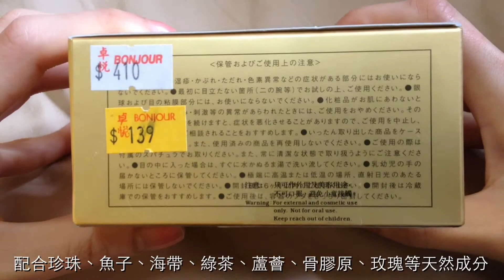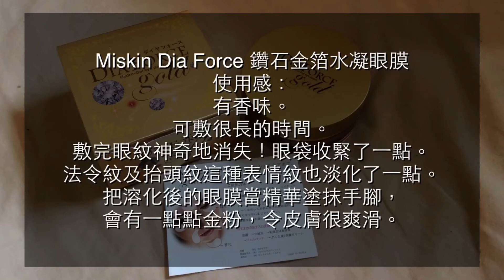Dia Force Gold Hydro Gel Eye Patch 鑽石金箔水凝眼膜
Diaforce为韩国著名护肤产品，提倡天然无污染的护肤方法，所有产品均成分天然，并已通过美国 FDA 皮肤安全性检测及多项韩国国家公认检验机关测试。品牌获韩国医学美容专家推介，其中以最新技术开发出来的Diaforce钻石之力100%水溶性水凝眼膜进军日本市场仅三个月即大卖 150,000 盒辉煌成绩，连女星藤原纪香及中岛爱里都大赞神奇又好用 !

这款钻石黄金眼膜是全效的
保湿！去细纹！去眼袋！黑眼圈！一款统统搞定哦~
第一周开始天天用.然后第二周开始2天做一次！
你会发现一周下来，眼部问题就会有很大的改善的
（觉得很适合懒人使用，直接往眼睛上一贴，就搞定啦！）

功效:
❃ 蕴含黄金分子: 促进血液循环，延缓肌肤衰老。

❃ 钻石分子: 可以高效注水补湿，有微晶磨皮之效，美白淡斑。

❃ 矿泉水：增加皮肤亲和性、保湿力、紧贴加力提能供适合人体组织的水份和营养成份 , 保护容易过敏的皮肤 , 持续保持润泽 , 光亮皮肤的弹力。

此外 , 其他提取物等成份为皮肤提供营养、保湿、弹力，能令水分提升 60%，具抗氧 化功效，活化细胞，改善疲倦、暗哑的眼周肌肤，亦可敷于鼻翼及嘴边，减淡法令纹等功效。

贴法介绍:

1)第一种：睁着眼睛贴：这种贴法，要将眼膜沿眼角位置向后贴

2) 第二种：闭着眼睛，二端平齐，沿眼下方边缘向上贴，闭上眼睛可能会比睁开眼睛贴得更服帖哟！

3) 第三种：贴在法令纹处，可以消除法令纹哦！

PS:这款眼膜是八卦鱼形状的，没有圆形随意贴哦~~~

使用方法：

盒子里面附带一个小挖勺，用小勺子把眼膜拿出来，敷在眼周或其他部位就可以了~~

使用顺序：洁面→化妆水→精华液→眼膜→乳液